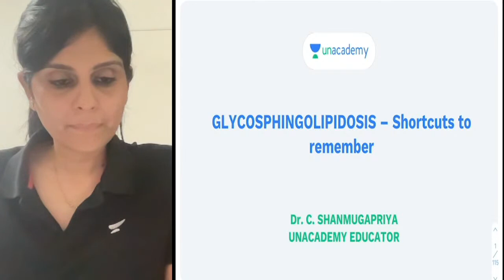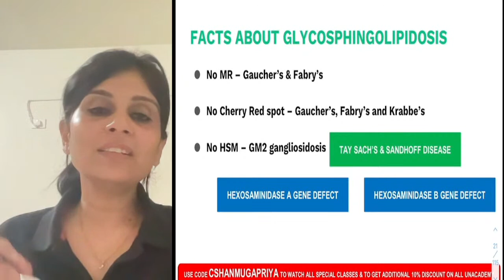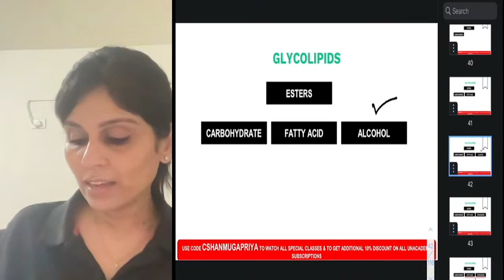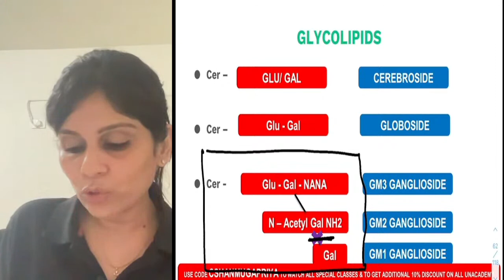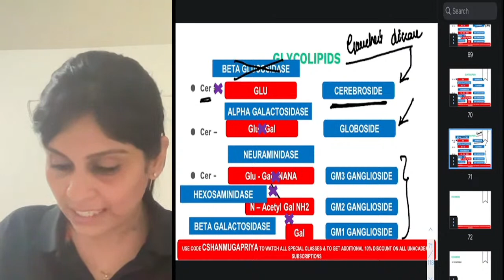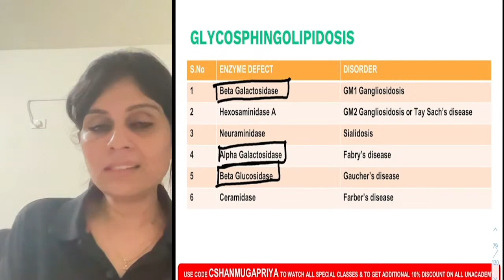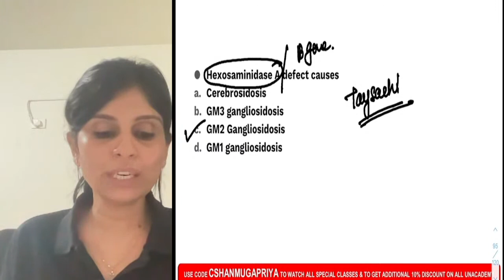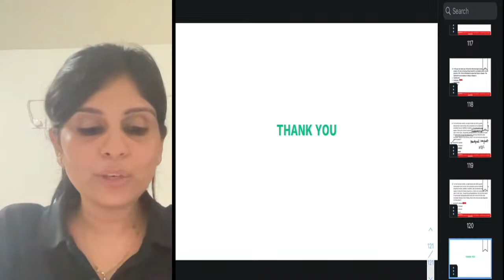Glycosphingolipidosis - Shortcuts to remember | Biochemistry | Dr Shanmugapriya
In this session, Dr Shanmugapriya will be discussing Glycosphingolipidosis - Shortcuts to remember from biochemistry

Dr. C. Shanmugapriya did her MBBS at Madurai Medical College and MD Biochemistry at Madras Medical college. She is a two times winner of "Young Scientist Award". The first award was for her work on gene polymorphism related to coronary atherosclerosis. The second Award was for her work on genetic susceptibility related to incretin secretion for Type 2 diabetes.

To prepare for NEET PG, INICET, FMGE, or NEXT with Dr. Shanmugapriya and other amazing educators, join the Unacademy platform.

1. Unlimited access to Live and Recorded Classes
2. Learn from India’s Top Educators for medical
3. Access to dedicated DOUBT Sessions
4. Real-time interaction with best-in-class teachers
5. QBank with 25,000+ practice questions
6. Freedom to study on the device of your choice
7. Highly competitive Live Tests and Quizzes
8. Get Printed Notes with 12-month and above subscriptions (dispatch starts soon)